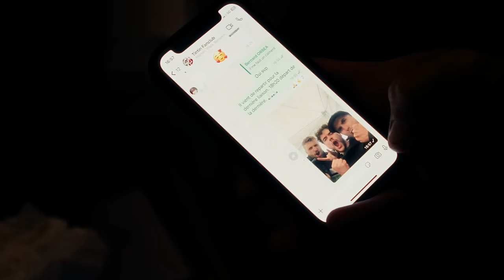From Dirt to Gold | ORBEA FOX ENDURO TEAM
The last chapter of the Enduro World Cups of the season is closed. Loudenvielle was the scene of the last dance in the UCI Mtb World Series. Martin Maes took the win in EDR and Flo Espiñeira a great second place and the overall classification in E-EDR.

The commitment of each and every person in the team has paid off and we couldn't be prouder. Thank you for bringing the Orbea Rallon and Orbea Wild to the top of the podium.

00:00 We arrive at Loudenvielle
2:00 Race day
5:20 Statements after the race
6:55 Podium